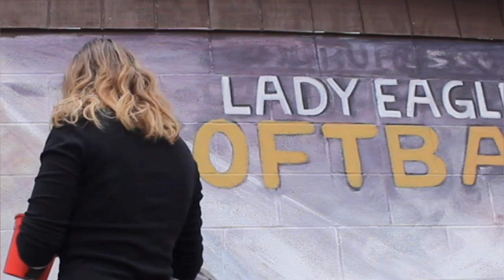November 24, 2023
Song Credit to John Fogerty's Centerfield